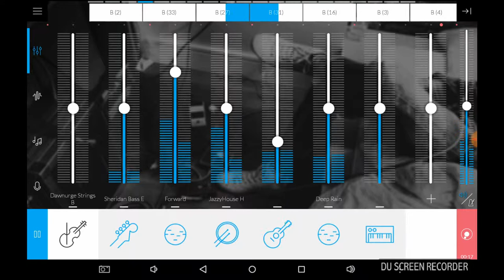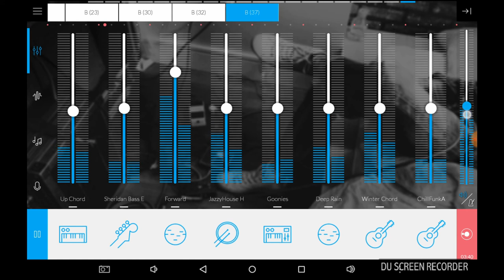Music maker - Jammer - I know, You know